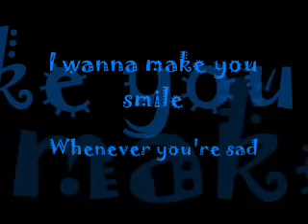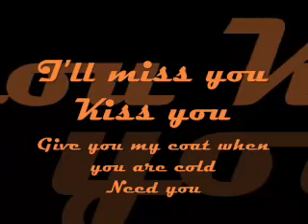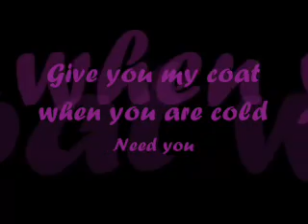I wanna grow old with you by Adam Sandler